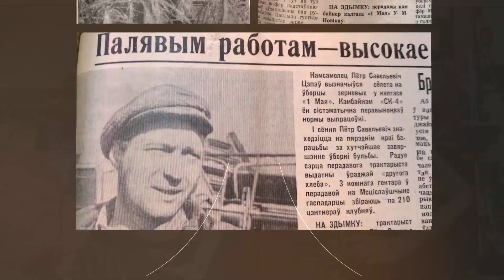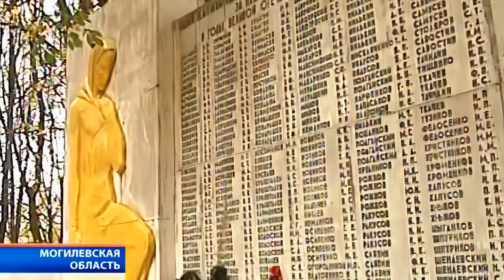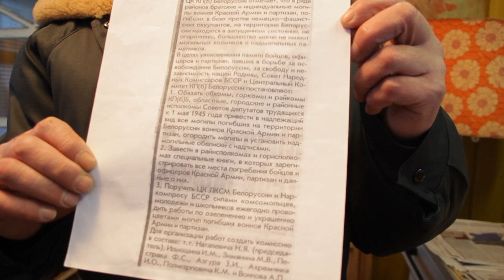Необычное деревня Коробчино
Прогулка по деревне Коробчино. Краткая историческая справка. Работа в Колхозе "1 мая". Усадьба "Духмяный сад". Фермерское хозяйство. Годы оккупации. Слайдшоу из старых фотографий.